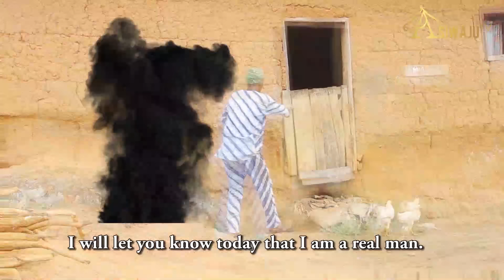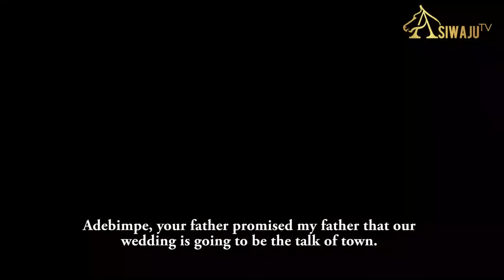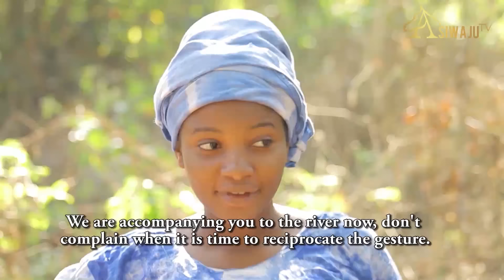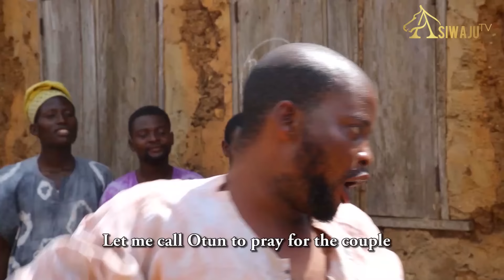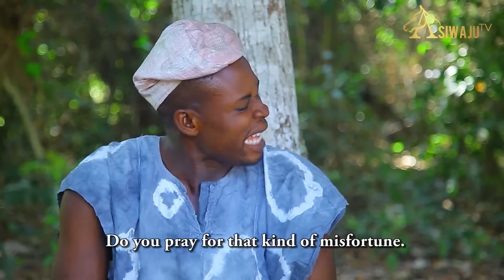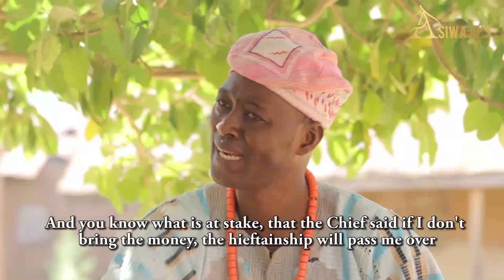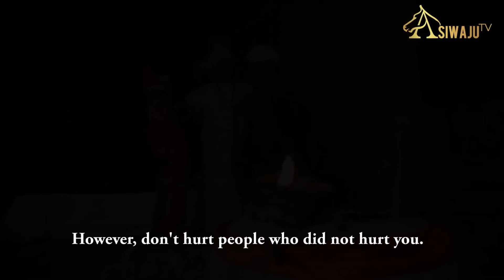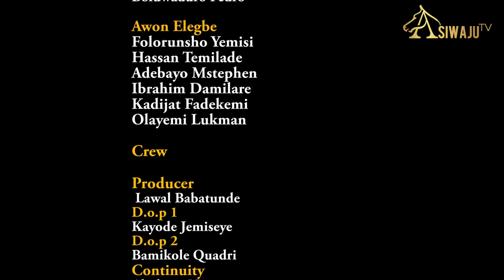OLOKIKI ORU Latest Yoruba Movie 2024 Drama Starring Taofeek Digboluja, Abeni Agbon, Iya Gbonkan